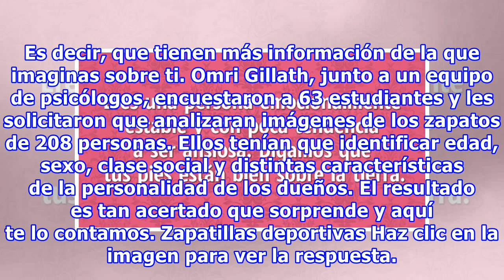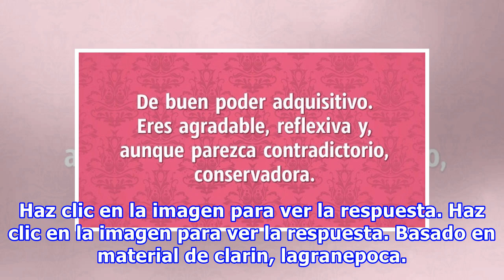Lo que tus zapatos dicen de tu personalidad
Lo que tus zapatos dicen de tu personalidad Ya habíamos mencionado en Genial.guru que los zapatos generan placer en las mujeres y eso está comprobado. Básicamente es algo nuevo que nos queda bien sea cual sea nuestro peso y forma. Pero no sólo causan esa sensación sino que también definen nuestra pe...